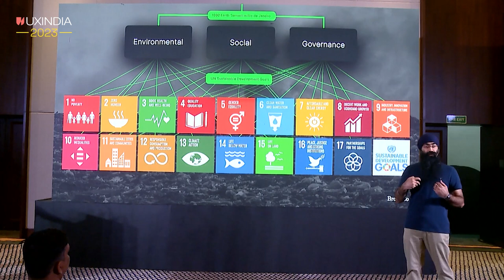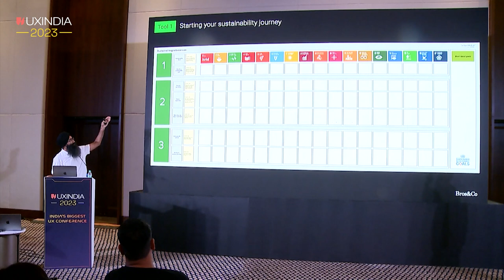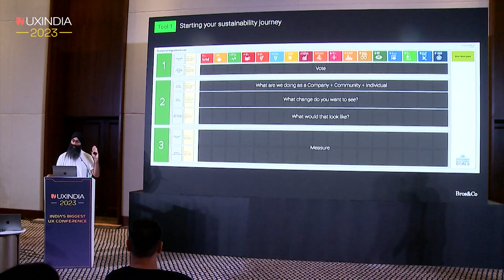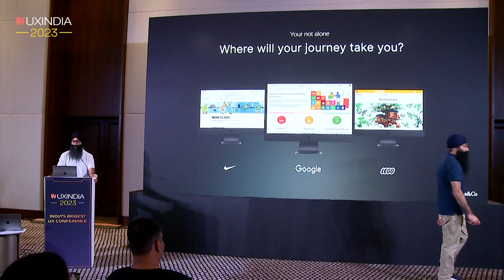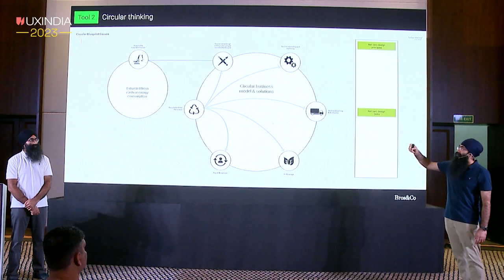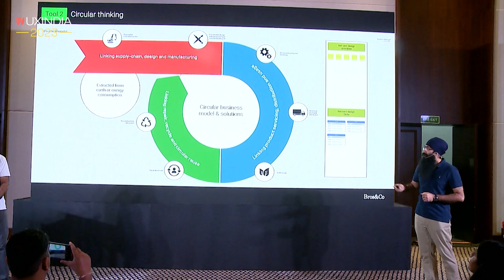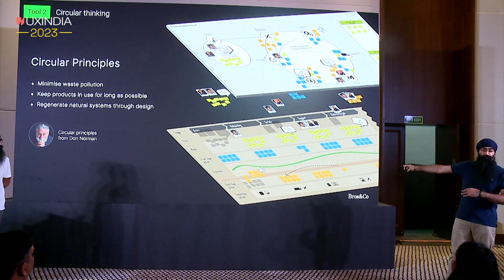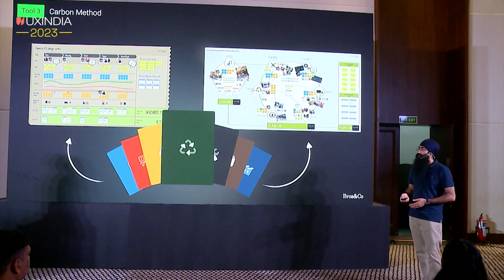Gurmit & Amardeep at UXINDIA 2023